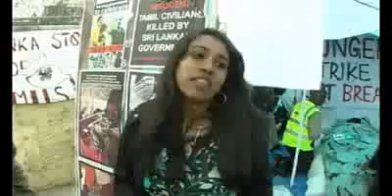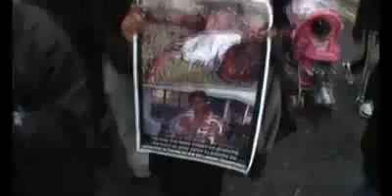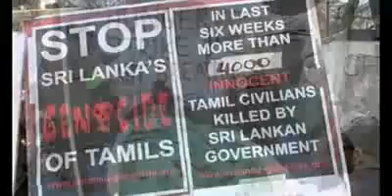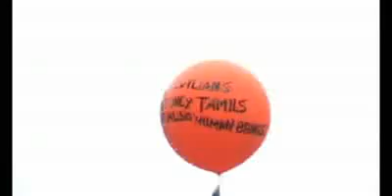Tamil Protest London April 2009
SLA attacks continue to target 'safety zone'
[TamilNet, Sunday, 19 April 2009, 01:11 GMT]
Sri Lanka Army (SLA) continued indiscriminate shelling on the so-called 'safety zone' Friday and Saturday killing at least 60 civilians, according to local NGO workers. The SLA shelling targeted Iraddai-vaaykkaal and Mu'l'li-vaaykkaal. Meanwhlie, medical authorities at Puthumaaththa'lan hospital reported that 63 wounded were admitted Friday at the makeshift hospital and 55 on Saturday. Of the 118 injured, 67 were wounded in shelling and 51 in gunfire, according to medical sources. Two died at the hospital Friday. 30 of the wounded are children and two of them succumbed to their injuries Saturday.